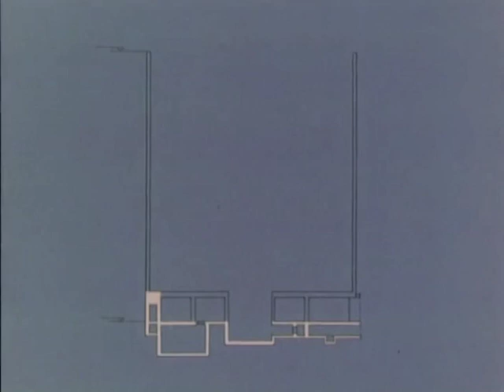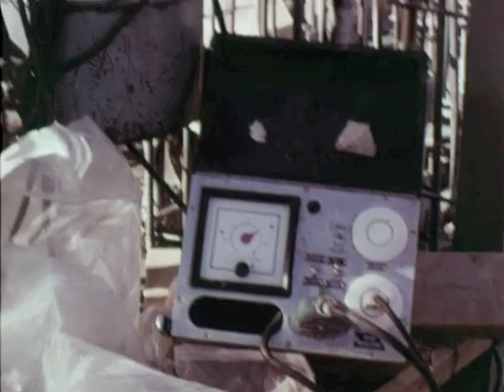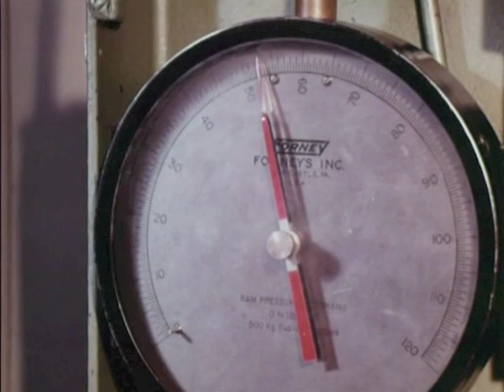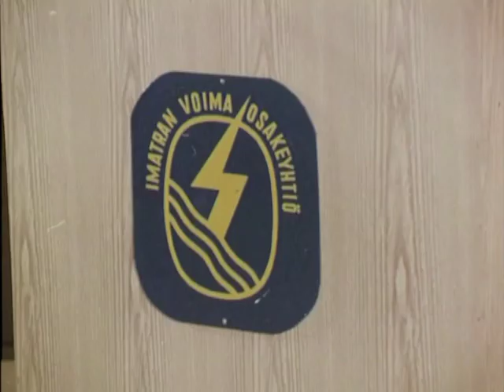Kärnkraftverket byggs på Hästholmen (DEL 2 av 2)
Tack till Ilkka Kippola som låter oss använda klippet.